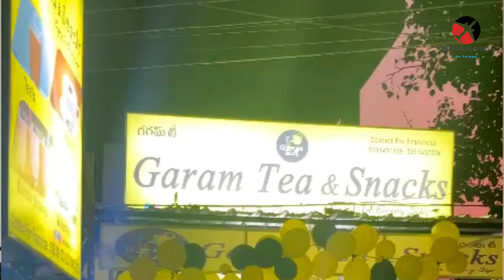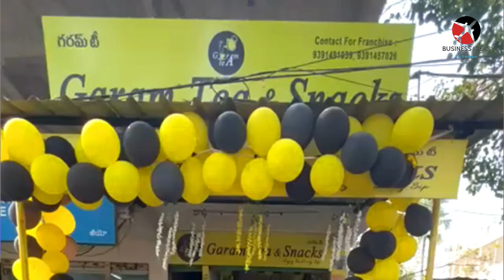బిజినెస్ ! Small business ideas! New business idea's! business ideas ! Low Investment Business Idea